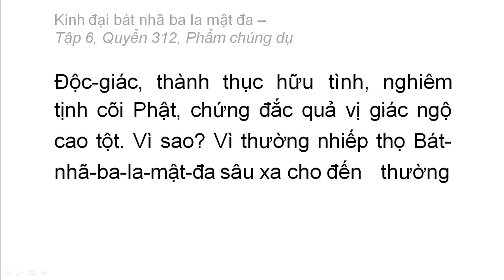Quyển 312: Kinh đại bát nhã ba la mật đa - Phẩm chúng dụ (rất hay) (312/600) (11)